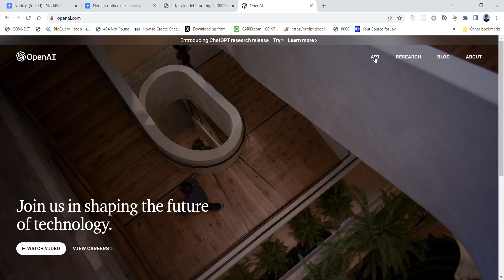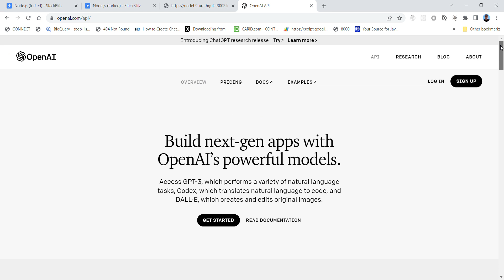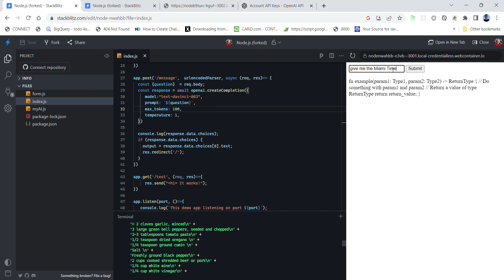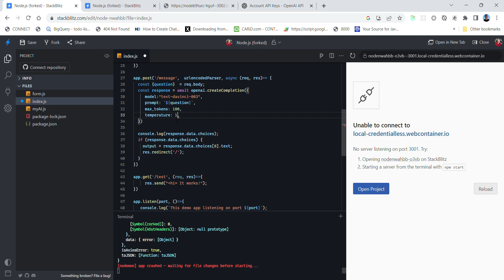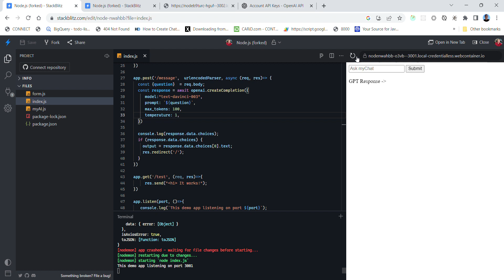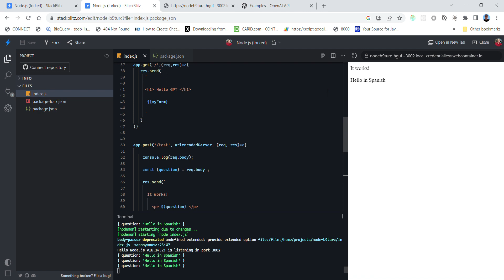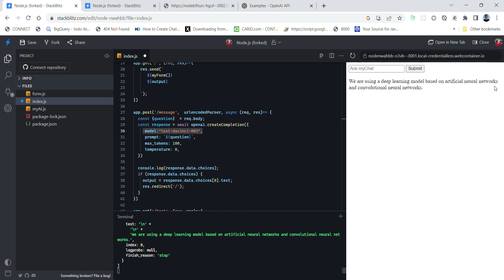ChatGPT Simple Demo with the API in NodeJs